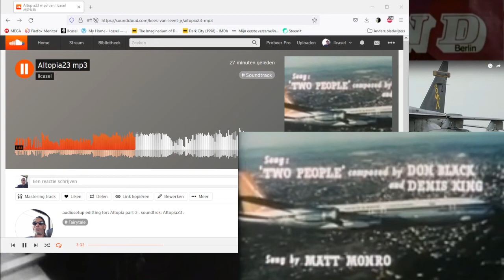clip from AItopia23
educational, funstuff, samples, loops, arrangements,
credits: